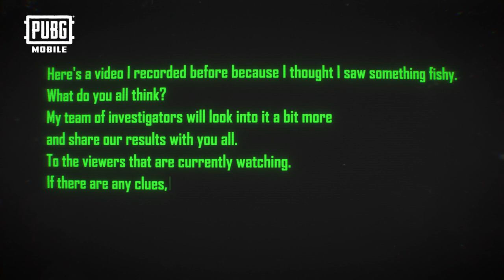Rakaman perkara aneh di Erangel?? | PUBG MOBILE Malaysia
Berikut merupakan video yang diperolehi dari pasukan Penyiasat.👻 Seorang ahli telah merakam video yang menunjukkan ada perkara aneh berlaku di Erangel. 😱

Adakah anda menemui apa-apa petunjuk mengenai apa yang sedang berlaku?🧐 Kongsikan dengan kami petunjuk anda di dalam komen🏃🏻‍♂️